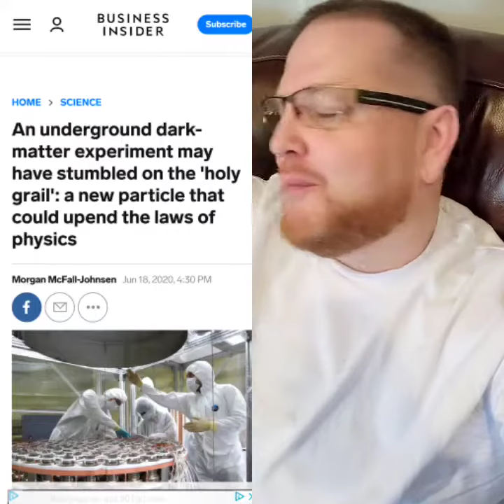DARK MATTER!?!?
How about next year...